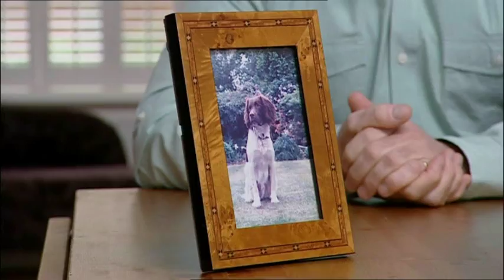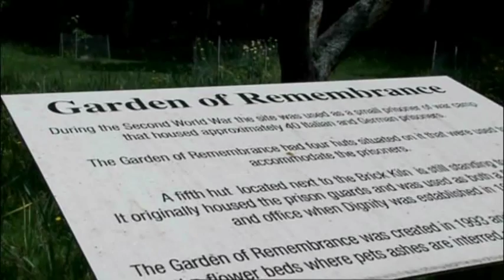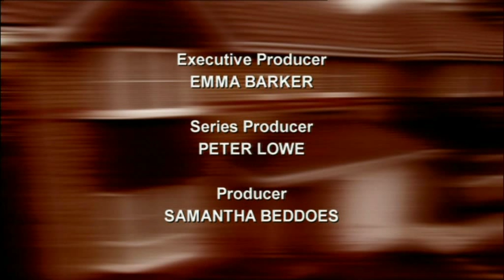Fake Britain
BBC documentary about pet crematorium scandal in Derbyshire & advice on how to find a reputable pet crematorium.